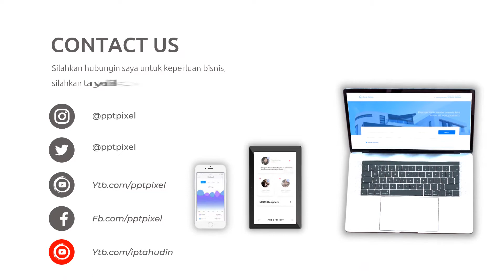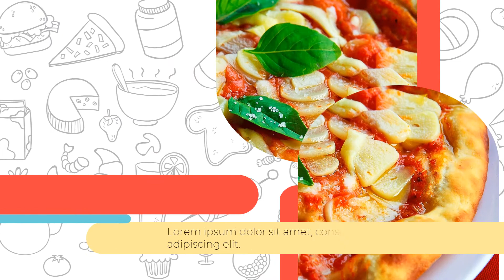Jasa Video Food Slide, Makanan, Masakan, Resep, Enak, Lezat, Bergizi, Mudah, Menarik, Present, Kupan